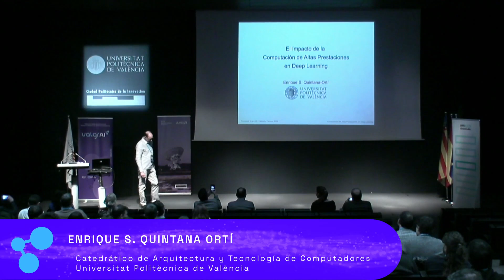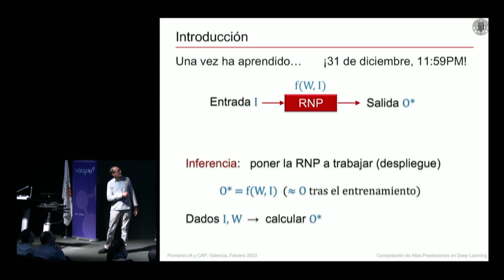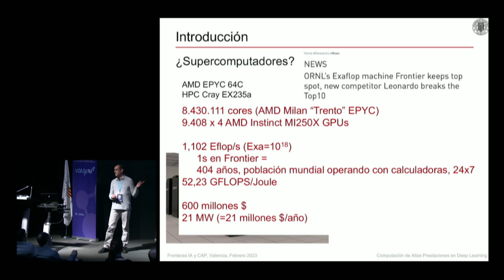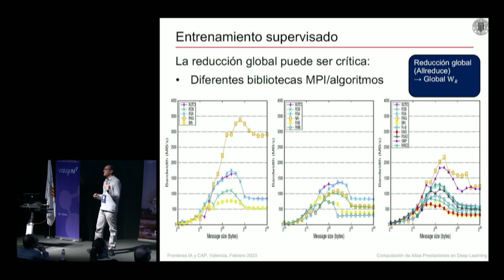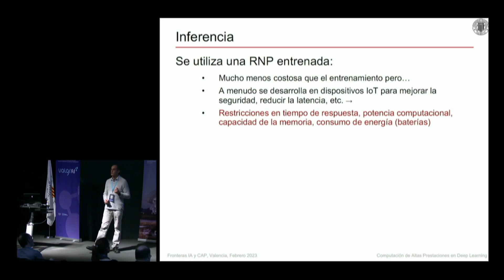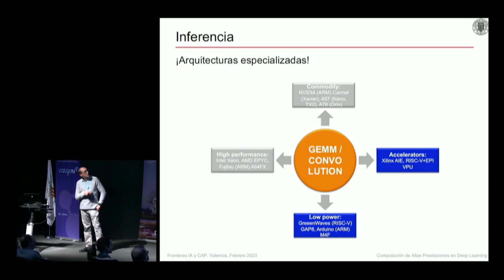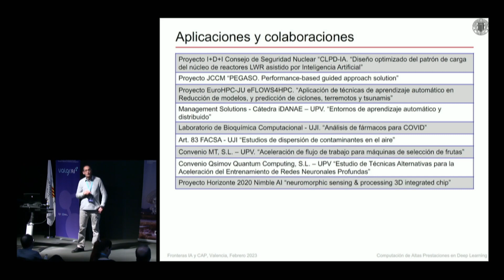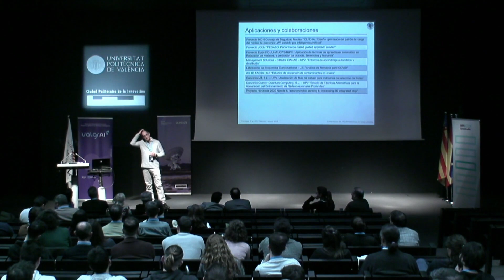"El impacto de la computación de altas prestaciones en Deep Learning" - Evento ValgrAI & HPE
Enrique S. Quintana Ortí, Catedrático de Arquitectura y Tecnología de Computadores (UPV), hace una breve introducción a las tecnologías de Deep Learning y se discutirán las diferencias del entrenamiento e inferencia con redes neuronales profundas, y se ilustran algunas técnicas de computación de altas prestaciones que posibilitan un uso más eficiente de entornos de DL y servidores de cómputo, desde clusters de computadores hasta procesadores x86, aceleradores gráficos, procesadores de bajo consumo y microcontroladores.